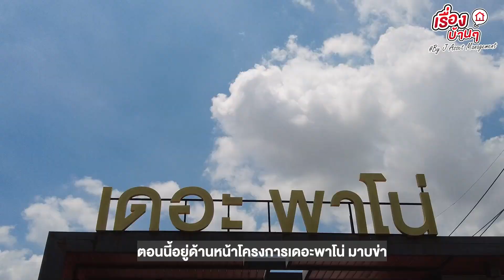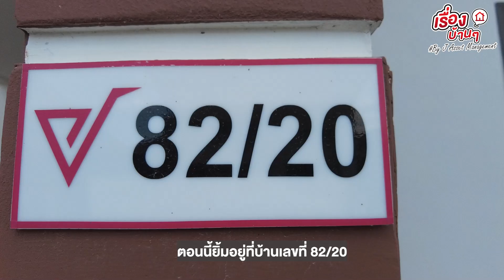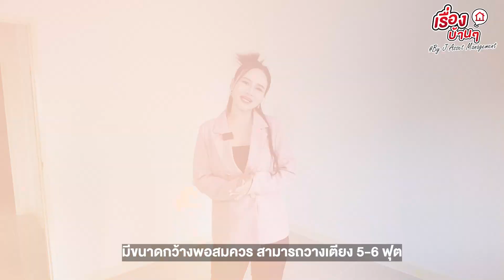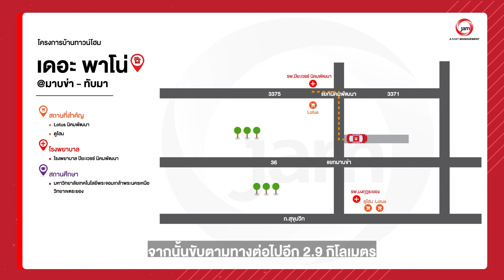รีวิวบ้านเดี่ยว เดอะพาโน่ มาบข่า-ทับมา บ้านเดี่ยว 1 ชั้น ใจกลางนิคมอุตสาหกรรม ใกล้ มจพ.ระยอง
รีวิวบ้านเดี่ยว เดอะพาโน่ มาบข่า-ทับมา
🏠 BD 18997
📎 ที่อยู่ :  82/20 ตำบลมาบข่า อำเภอนิคมพัฒนา จังหวัดระยอง
🗒 รายละเอียด : บ้านเดี่ยว 1 ชั้น 2 ห้องนอน 1 ห้องน้ำ 1 ห้องครัว จอดรถได้ 1 คัน
🔓 สิ่งอำนวยความสะดวก : Lotus นิคมพัฒนา ,ดูโฮม
🚗 สถานที่สำคัญใกล้เคียง : โรงพยาบาล ปิยะเวชช์ นิคมพัฒนา ,มหาวิทยาลัยเทคโนโลยีพระจอมเกล้าพระนครเหนือ วิทยาเขตระยอง